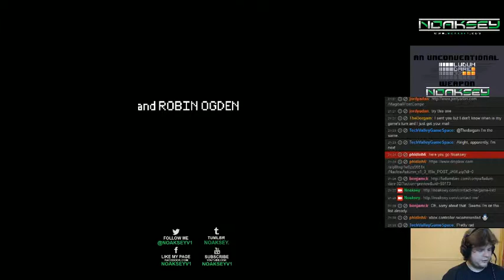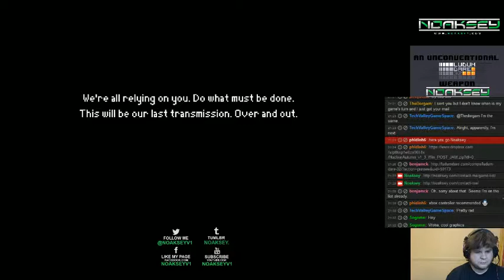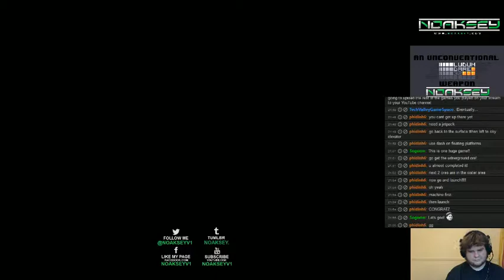LD32 Entry - Nuclear Autumn